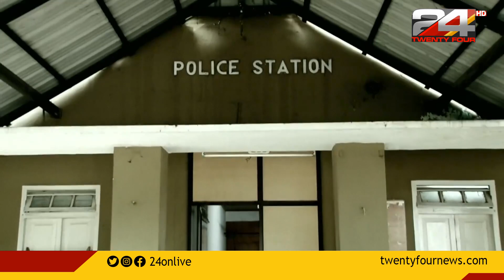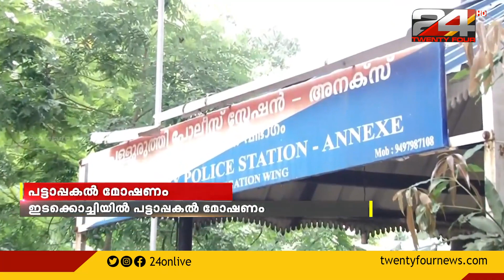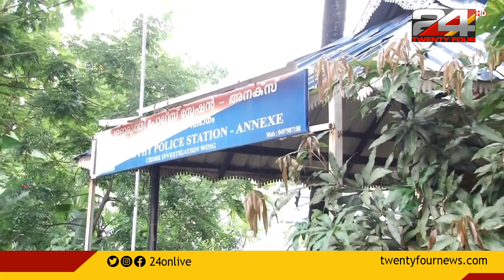ഇടക്കൊച്ചിയിൽ പട്ടാപകൽ വീട് കുത്തിതുറന്ന് 20 പവൻ മോഷ്ടിച്ചു